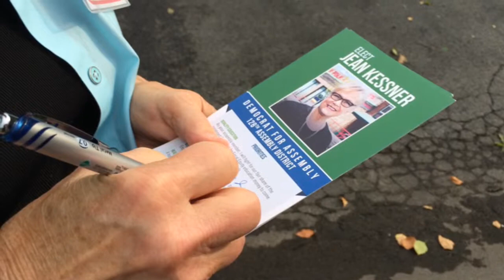NYS Assembly Race: Jean Kessner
Jean Kessner is one of three Democrats vying for the 128th Assembly District.